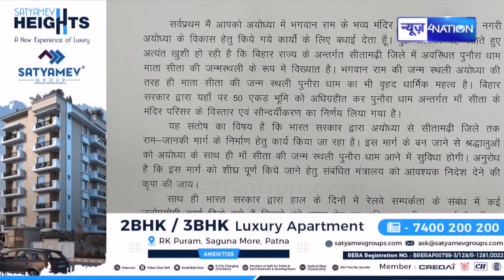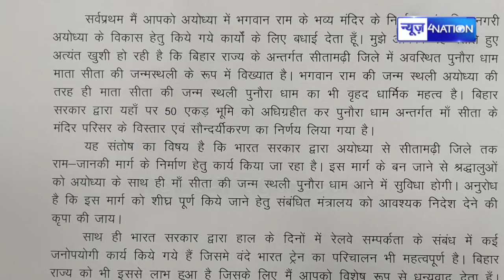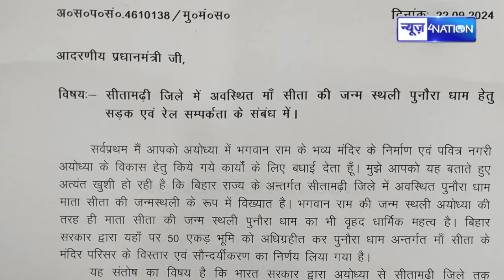NITISHMODIRNitish Kumar ने अभी-अभी लिखी PM Modi को चिट्ठी, बड़ी डिमांड कर दी | Bihar News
Nitish Kumar  ने अभी-अभी लिखी PM Modi को चिट्ठी, बड़ी डिमांड कर दी |  Bihar News | News4Nation